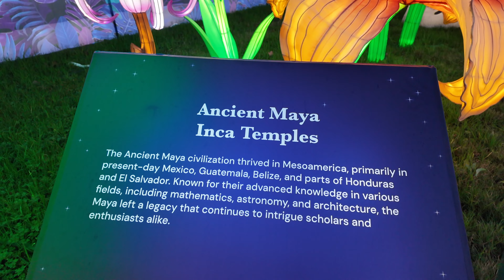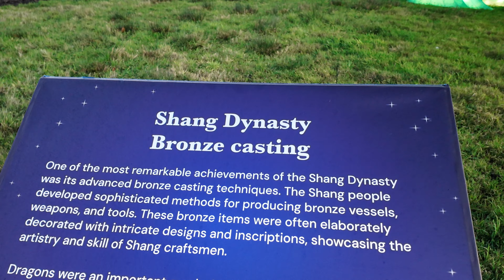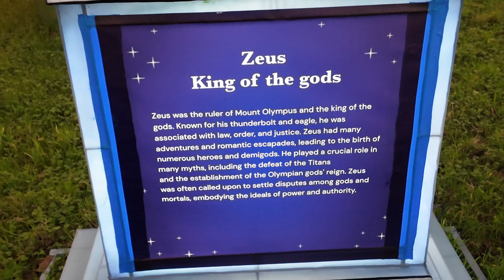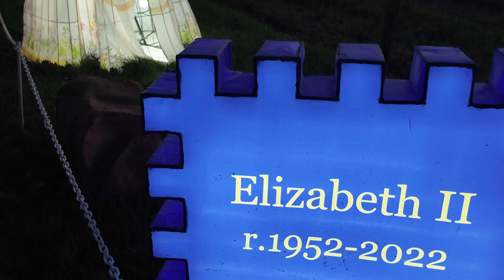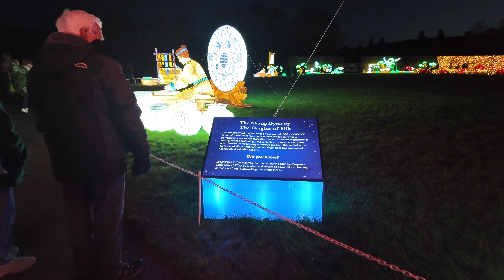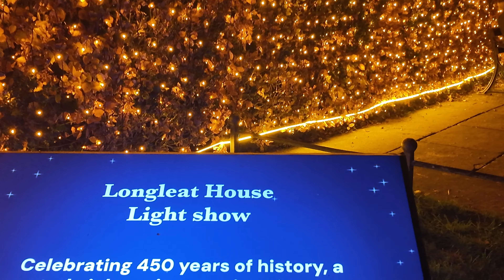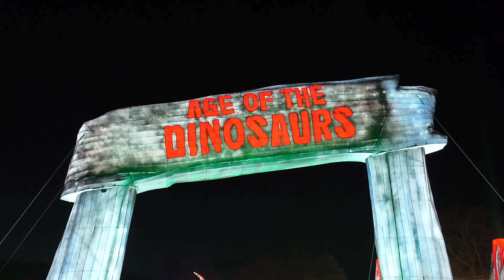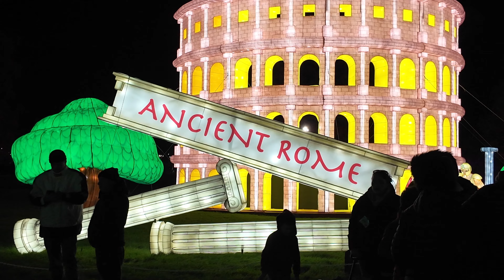Longleat Festival of Light Walking Tour 2025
Longleat is a historic stately home and estate located in Wiltshire, England, renowned for its beautiful architecture, extensive grounds, and wildlife park. The house, which dates back to the 16th century, was designed in the Elizabethan style and is considered one of the finest examples of the era. It was originally built by Sir John Thynn and has remained in the Thynn family ever since.

One of Longleat's most notable features is its large, landscaped gardens, which include formal gardens, a maze, and woodlands. The estate also houses Longleat Safari Park, the first drive-through safari park outside of Africa, opened in 1966. The park is home to a wide range of animals, including lions, tigers, elephants, and more.

In addition to its natural beauty and wildlife, Longleat is also famous for hosting events, seasonal festivals, and guided tours that allow visitors to explore its rich history, magnificent interiors, and the stories behind the estate’s past. The house and grounds continue to be a popular tourist attraction, drawing visitors from around the world.

In this video, we will walk around the festival of light for this Christmas, which is started from 9th of November, and it will be open until the 4th of  January 2025.